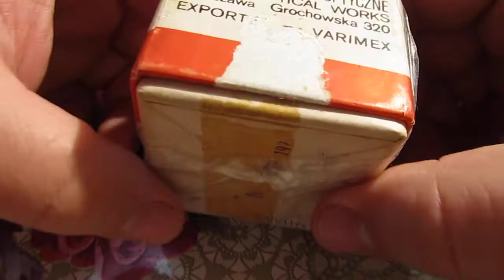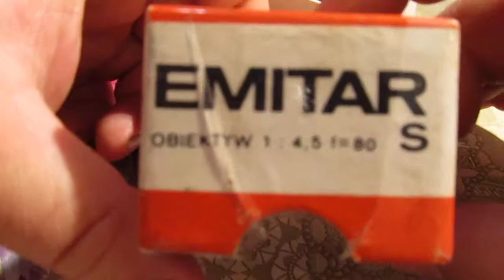Как ненадо покавать посылки, обектив EMITAR